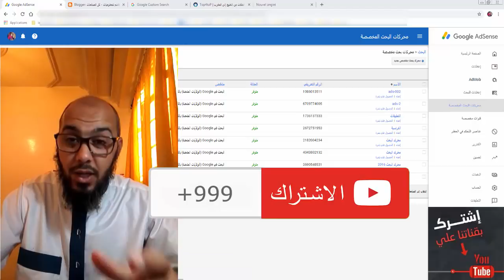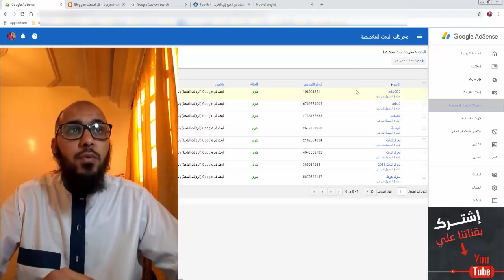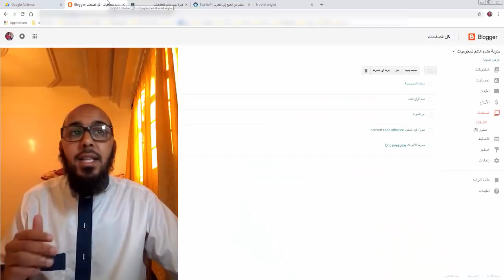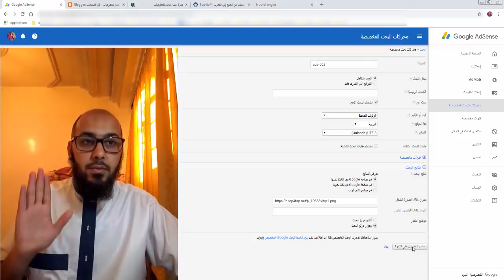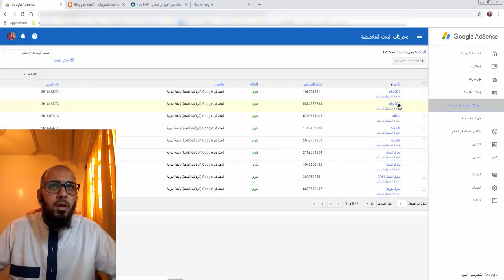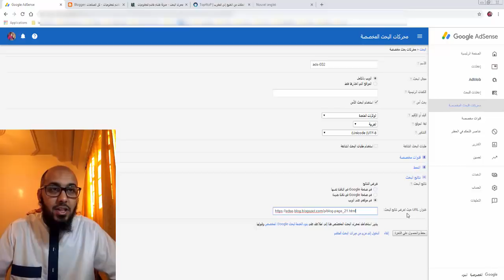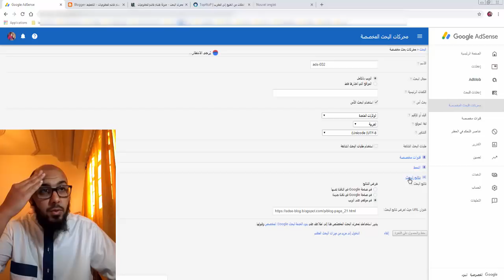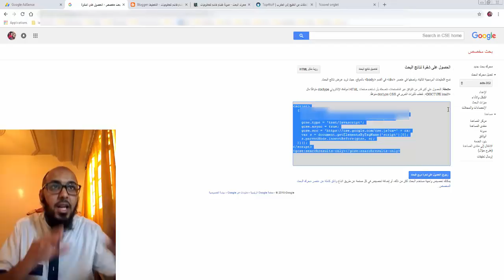إربح من محرك البحث جوجل ادسنس | إبحث وانا اربح من أدسنس adsense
هناك العديد من الطرق للربح من ادسنس ومن بينها طريقة ربما القليل من لا يعرفها او ربما الكثير ، ولكن هي اداة قديمة ويمكنك الربح منها اذا تم النقر على الاعلان ، وهذه الطريقة شرعية وادسنس يقوم بتقديمها لكم لزيادة الربح من ادسنس ، نعم انها محرك البحث ادسنس والذي يظهر لكل الزوار معينين يقدجمون الارباح لكل من يقدم لهم زيارات او ترفيك ،  وهذه الطريقة بارك الله فيكم سهلة ولا تحتاج الى ان تكون محترف في مجال الربخ نلانها اداة يمكن تركبها فقط في المدونة ثم تنتظر الى ان يبحث اي شخص وينقر على الاعلانا وهكذا سوف تكسب الربح من " ادسنس ".